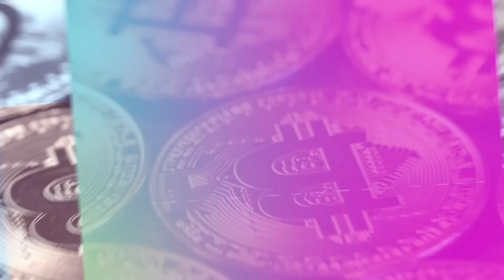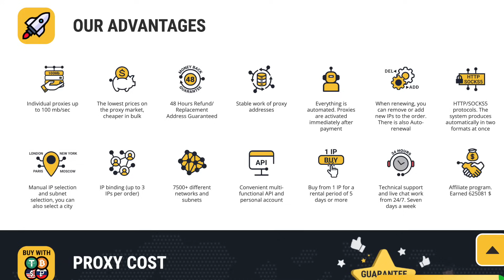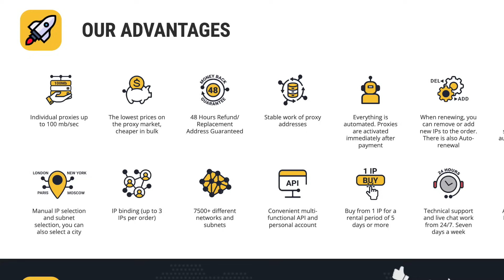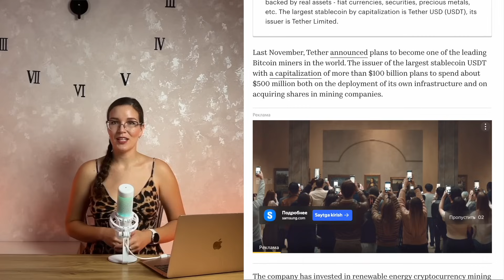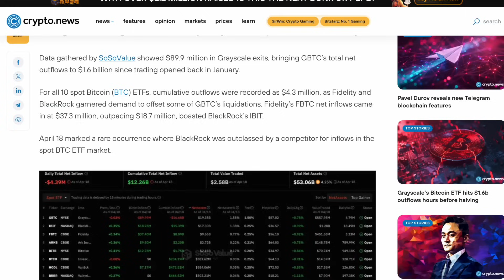CryptoDigest - TON and USDT in the Spotlight / Cyberattack, Altcoins on the Rise, Tether Plans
Hello friends!

In this tenth news digest, I will tell you about the most relevant events in the world of cryptocurrency: from the TON and USDT partnership to the cyberattack on Hedgey Finance. Find out about promising altcoins, Tether's plans and other key events.

🌐 And also, do not forget that for safe and convenient use of the Internet, purchase high-quality proxies from ProxyLine

➤  BTC: 1C3TbyoTy5nDz6WcVHieXbHjwiUj5TBkSV
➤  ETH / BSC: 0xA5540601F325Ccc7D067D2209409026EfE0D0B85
➤  TRX: TNoPKQdyNpiE7nCv9Ji5mmio85fd5M1ekS

This video is not a tool for earning money on the Internet. Everything said in this video is the personal opinion of the author. The materials are taken from open sources. The video is made for familiarization and is not a call for any action. You use the sites, applications, services, links, sites, etc. presented in the video at your discretion. The author of the video does not bear any responsibility for your decisions and actions.